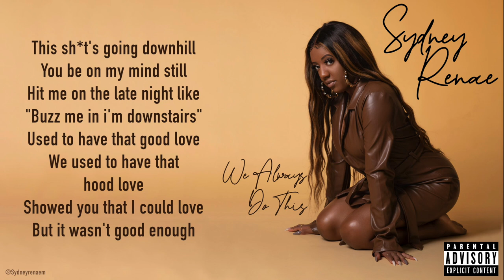Sydney Renae - We Always Do This (Official Lyric Video)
Sydney Renae - We Always Do This